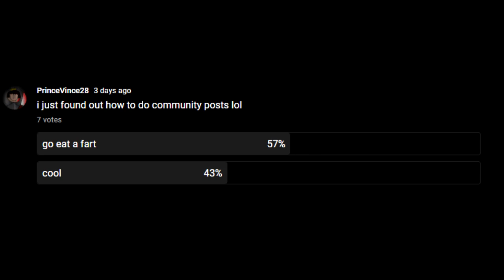I will eat a fart (Flipnote)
i ate a fart :)